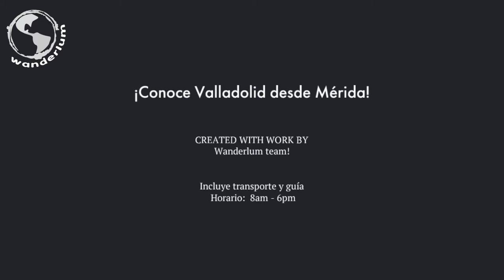Valladolid, Yucatan's Eastern pearl!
Visit Valladolid attractions from Merida. Discover the Mayan ruins of Ek-Balam and its beautiful cave-cenotes!!